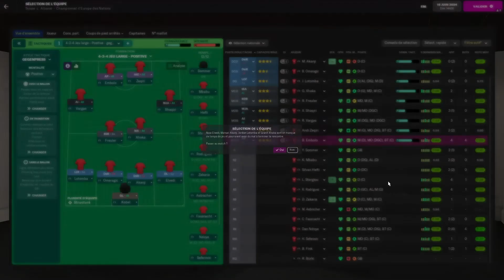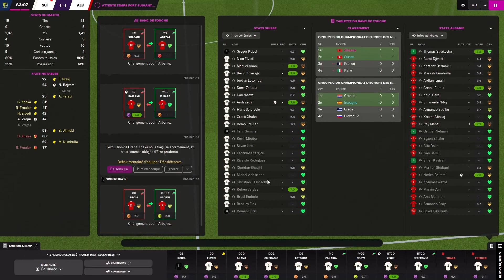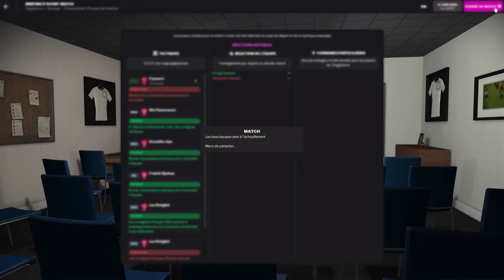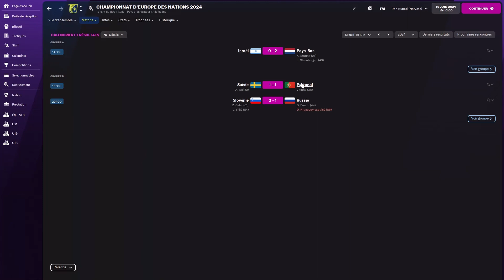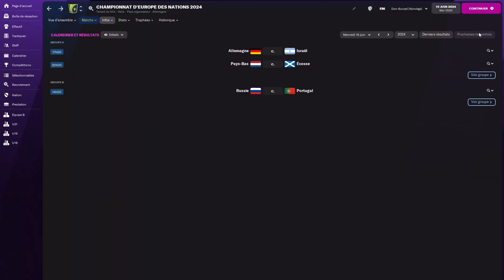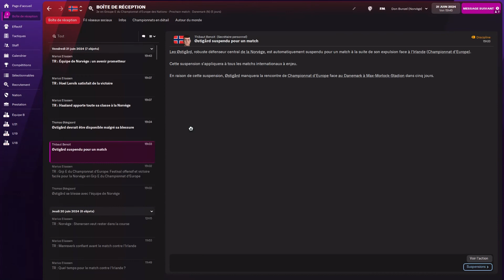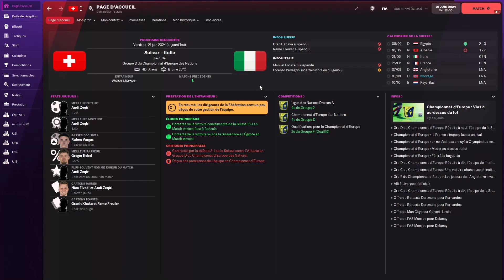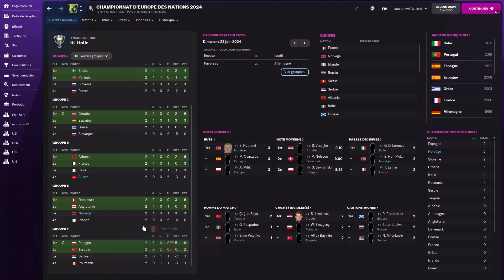FM 2022 Pays ... Carriere Suisse/Norvege #5 ... Euro 2024 , 1er et 2eme Match de Groupe !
SUISSE ...

Gardien Yann Sommer 35ans 93M 0B Monchenglabach
Gardien Gregor Kobel 26ans 13M 0B Dortmund
Gardien Roman Burki 33ans 9M 0B Dortmund
Defenseur Droit Nico Elvedi 27ans 62M 2B Monchenglabach
Defenseur Droit Kevin Mbabu 29ans 36M 0B Monaco
Defenseur Centrale Manuel Akanji 28ans 63M 1B Man C
Defenseur Centrale Becir Omeragic 22ans 40M 2B Valencia
Defenseur Centrale Leonidas Stergiou 22ans 28M 1B Arsenal
Defenseur Centrale Silvan Hefti 26ans 15M 0B Brentford
Defenseur Gauche Ricardo Rodriguez 31ans 117M 10B Torino
Defenseur Gauche Jordan Lotomba 25ans 23M 0B PSV
Milieu Central Granit Xhaka 31ans 129M 26B Sheffield United
Milieu Central Remo Freuler 32ans 61M 5B Sevilla
Millieu Central Michel Aebischer 27ans 13M 0B Sheffield United
Millieu Central Denis Zakaria 27ans 58M 6B Crystal Palace
Aillier Gauche Christian Fassnacht 30ans 40M 11B Young Boy
Aillier Gauche Dan  Ndoye 23ans 7M 4B Real Hispalis
Ailler Droit Xherdan Shaqiri 32ans 132M 35B Lyon
Ailler Droit Ruben Vargas 25ans 38M 14B Leverkussen
Attaquant Breel Embolo 27ans 85M 28B Aston Villa
Attaquant Haris Seferovic 32ans 105M 32B Nice
Attaquant Bradley Fink 21ans 17M 10B Dortmund
Attaquant Andi Zeqiri 24ans 21M 7B Salzbourg